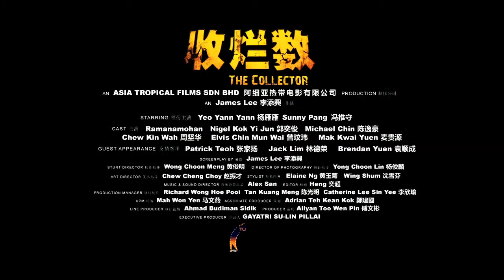收烂帐 预告 The Collector Movie Trailer 2012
Co-Produced by Asia Tropical Films